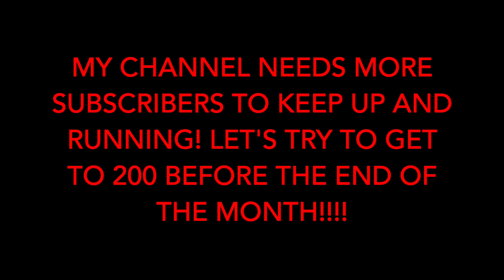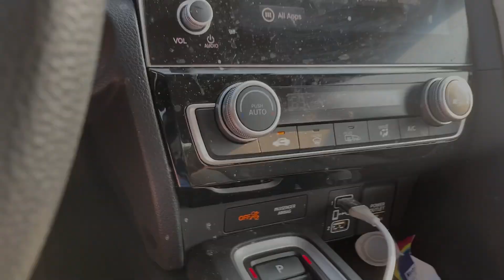Honda Insight Adventures Ep. 90: Out to Market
Season 7, Episode 5. If this video proves one thing, it's that there is no timely schedule for releasing my videos. After a nice drive, I process the footage in iMovie then it gets uploaded here. With that being said... how about a first tour of the village where my family has a lake house?